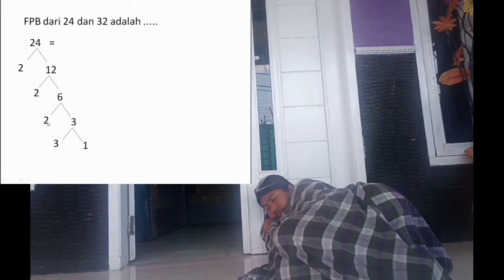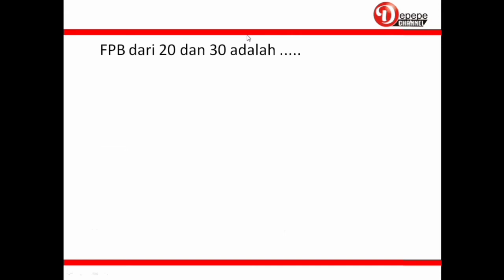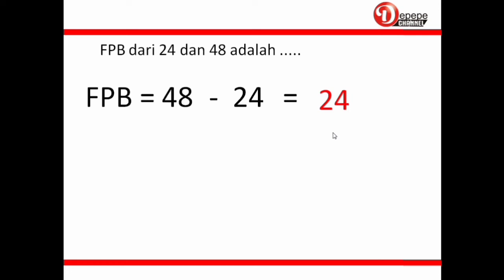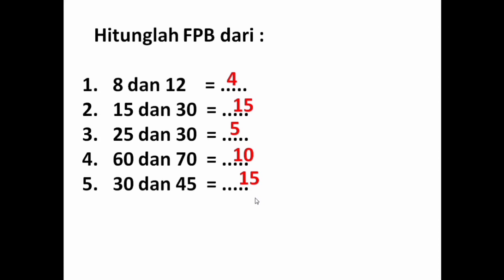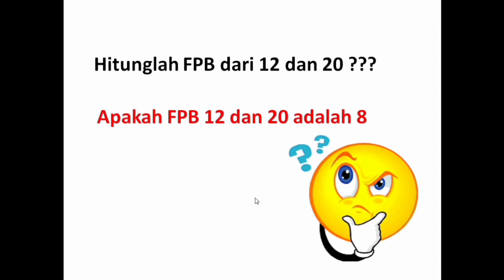Super Trik Mencari FPB dalam 1 detik (Super Tricks Looking for FPB in 1 second)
Video super trik untuk mencari Faktor Persekutuan Terbesar hanya dalam waktu 1 detik ( Super trick video to find the Biggest Guild Factor in just 1 second)